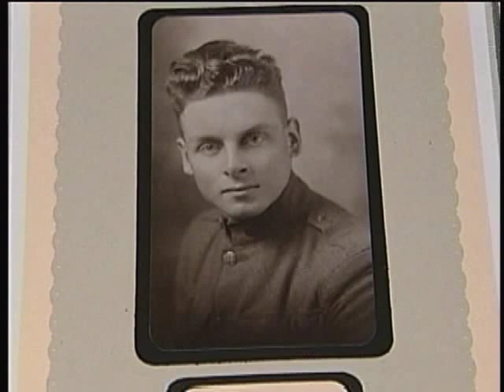Spokane man is last living Canadian WWI veteran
A 106-year-old man living in north Spokane has earned a distinction that no one else can lay claim to. John Babcock is the last living Canadian World War I veteran.